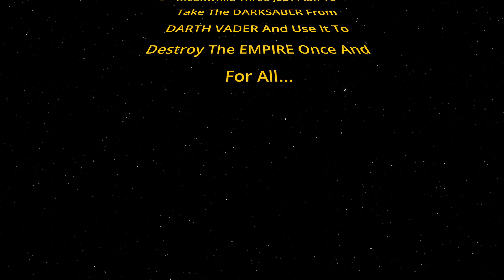Star Wars: Darksaber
Skill Learned: Flying A Drone, Green Screen and Light Saber Training
Director: Dalton
Co-Director: Reagan & Gavin
Actors: Dalton, Xander, Ellie, Reagan, Gavin, Noah and Justin
Camera: Zander
Drone: Zander
Audio: Xander
Slate: Ellie
Editor: Justin